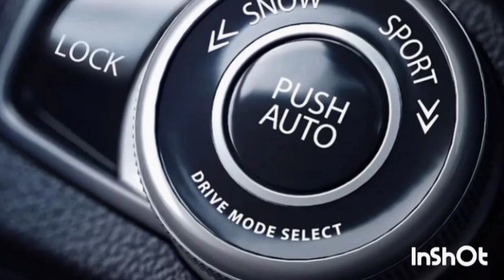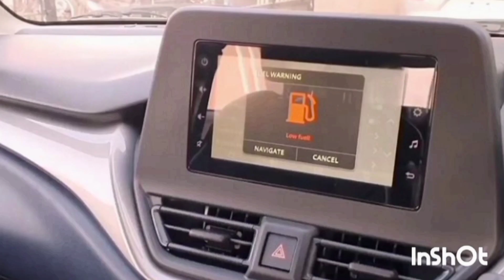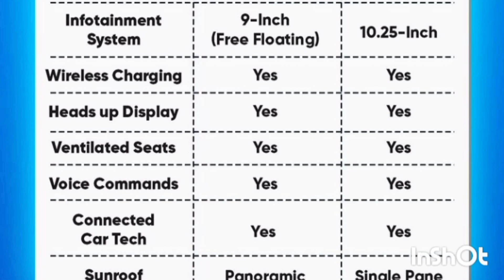Maruti Suzuki Grand Vitara Alpha Dual Tone Smart Hybrid Review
Hey Guys,
New Review Video On Maruti Suzuki Grand Vitara Alpha Dual Tone  Smart Hybrid is up.